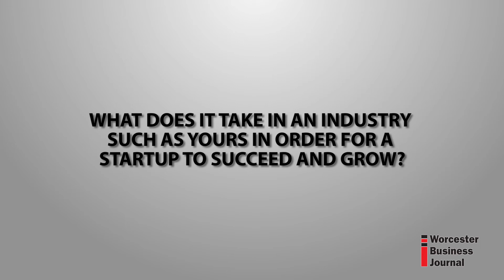Shop Talk - Sam Massoni, New England Peptide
Q&A with Sam Massoni, President and CEO of New England Peptide in Gardner. Sam discusses his joint venture with Excipio Technologies and their work with a new peptide, Vn96, as well as what it takes for a startup to succeed in the industry.